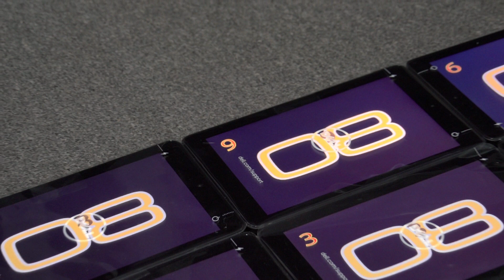Android - Tablet Dance Performance